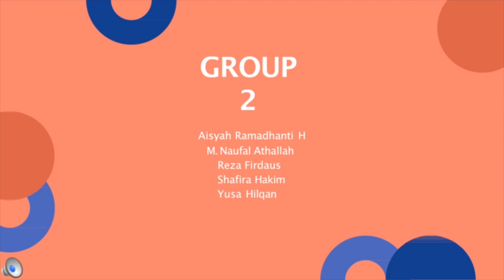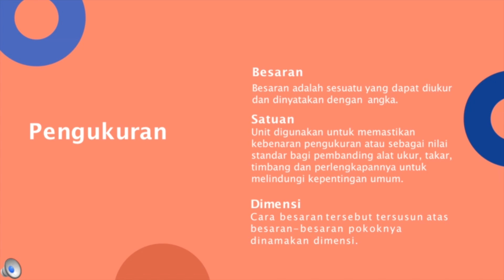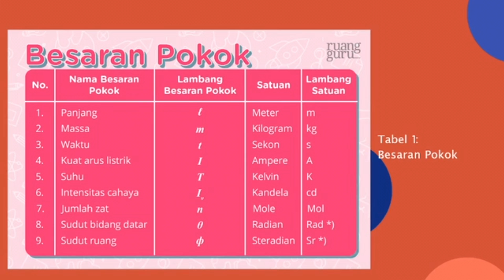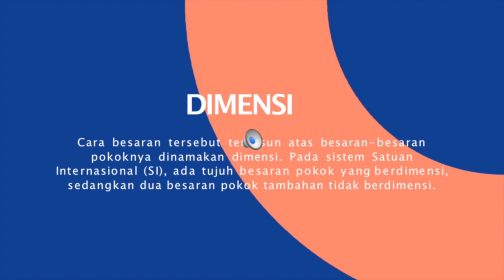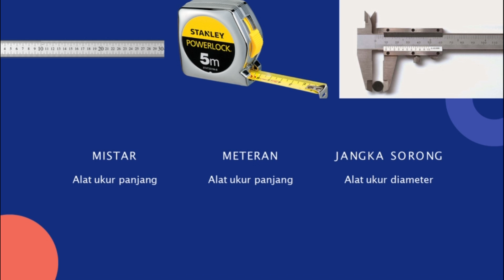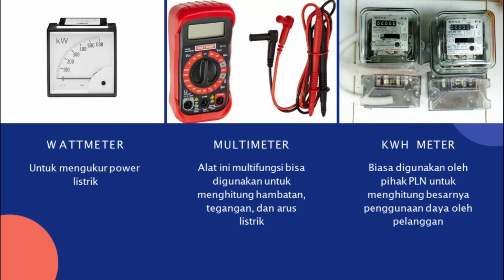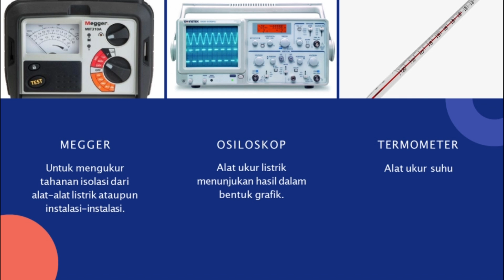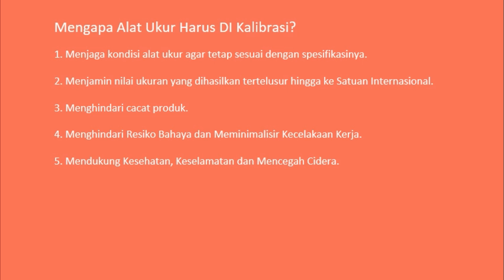MEASUREMENT - UI-FISLIS-2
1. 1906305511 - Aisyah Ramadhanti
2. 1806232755 - Hasnan Yusa Khilqan
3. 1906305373 - Muhammad Naufal Athallah
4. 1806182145 - Mochamad Reza Firdaus
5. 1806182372 - Shafira Hakim Yanewati